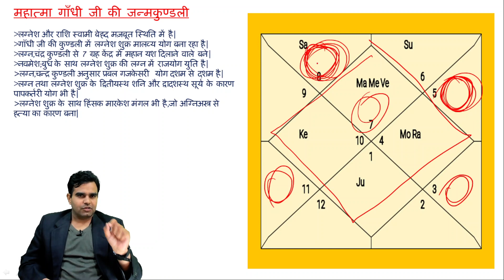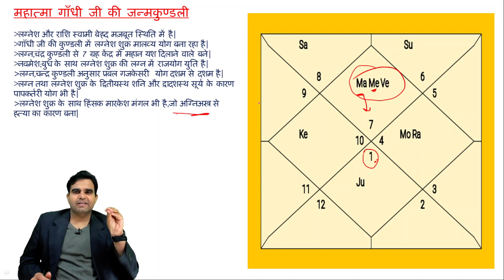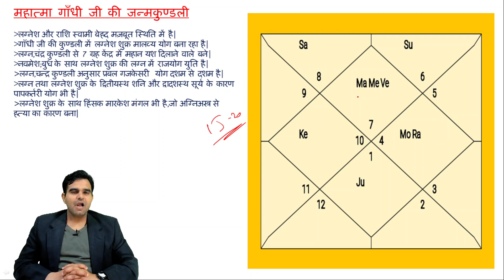महात्मा गाँधी की जन्मकुण्डली || Mahatma Gandhi ,Kundali